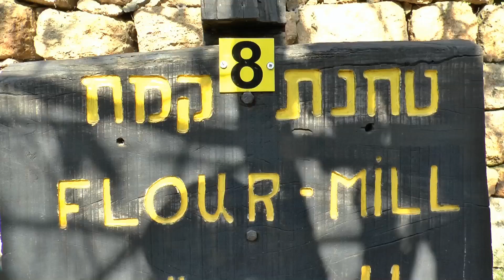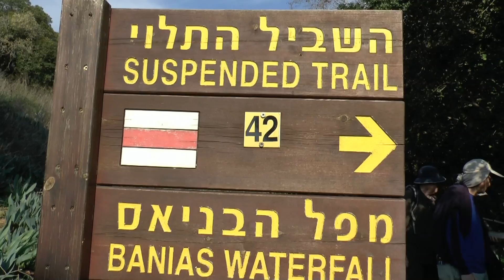המאבק על המים movie